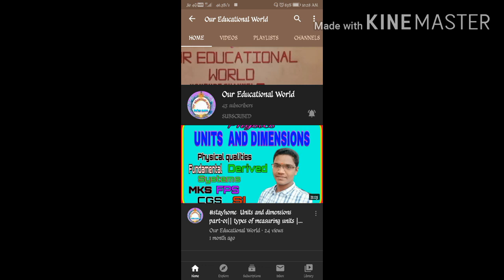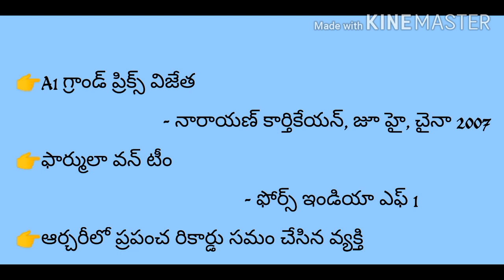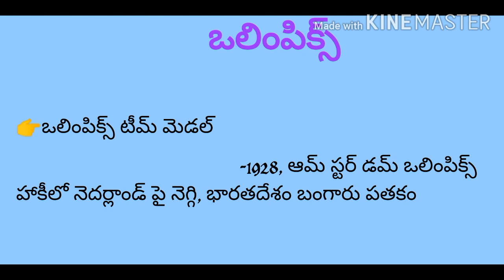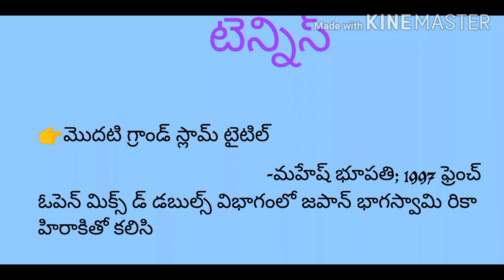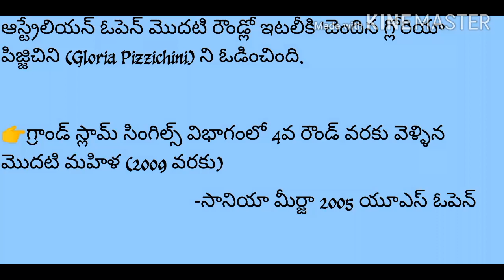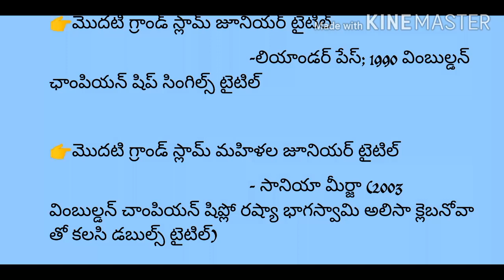Sports bits part-01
Please give me your support and encourage me to grow up our channel

 to our educational world youtube channel

Hi  viewer's well come to our educational world youtube channel. All of the education , preparing for compitative exams, railway and other exams related current affairs videos and technology information, Indian history videos will be upload In this channel. Tech related information, mobiles information, mobile buying guide videos will be upload in future

If anyone help money my phonepe, Googlepay no :- 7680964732